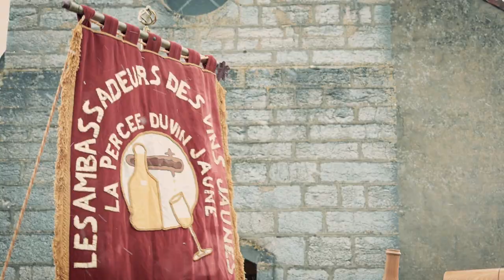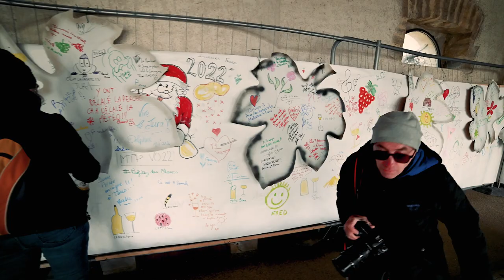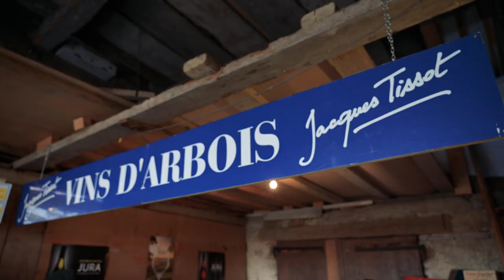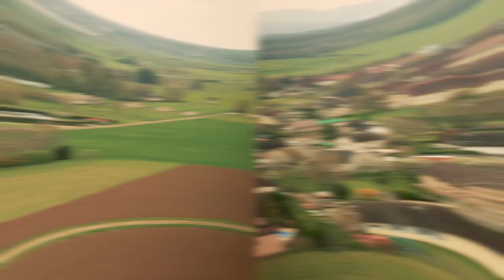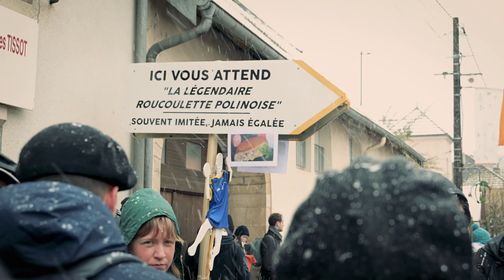LA PERCÉE DU VIN JAUNE DE CRAMANS 2022 - Le vin des rois, le Roi des vins. ©Apollo77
Une expérience hors norme !

L’événement est à la hauteur du vin qu’il célèbre et on pourrait le résumer en un mot : unique !

La Percée du Vin Jaune, c’est avant tout découvrir et partager une ambiance. C’est une expérience rare que celle de vivre deux jours dans une énergie et une atmosphère festive, faite de rencontres et de bonne humeur.

Des milliers de personnes réunies le temps d’un week-end par l’amour du vin, déambulent un verre à la main dans les rues d’un village richement décoré. C’est ainsi l’occasion les vignerons jurassiens de faire déguster leur production au public. La Percée c’est aussi une fête itinérante, chaque année la manifestation se déroule dans un village différent.

Cela n’arrive qu’une fois par an et c’est en Franche-Comté, dans le Jura que cela se passe.